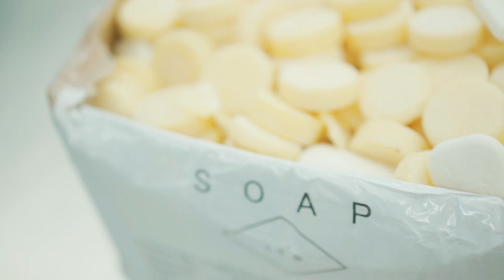What is Soap Cycling?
Thank you SDF